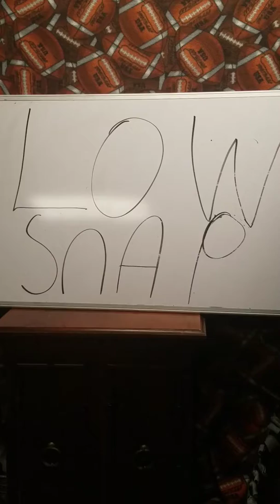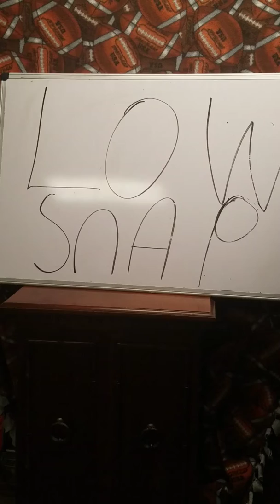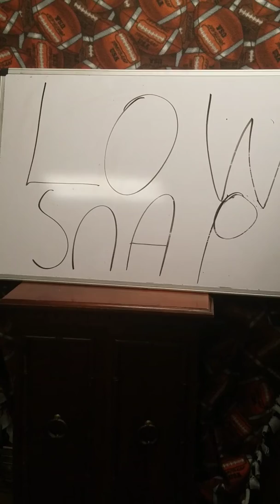Raiders state of the franchise